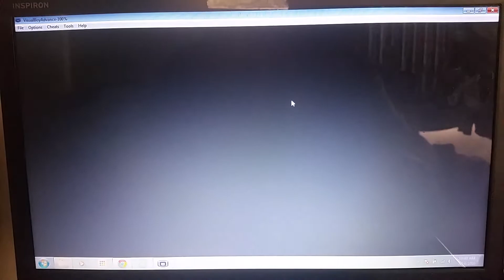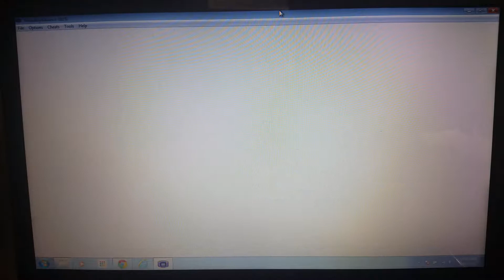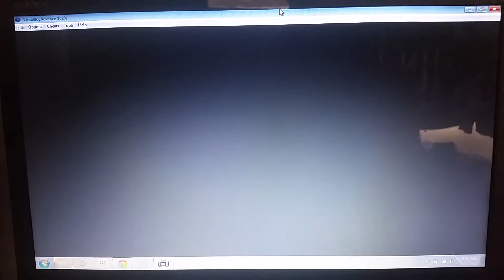Pokémon Yellow Wt-Ep 22